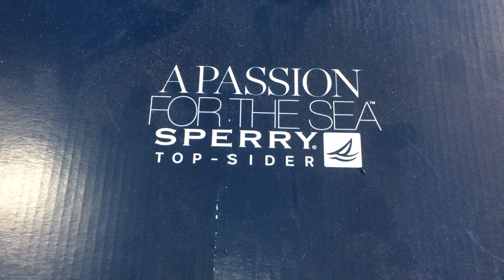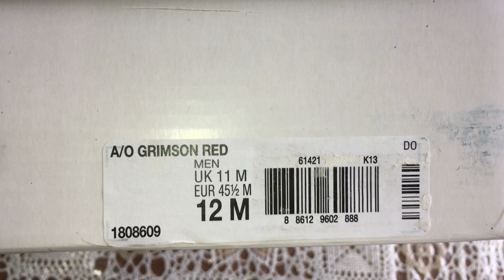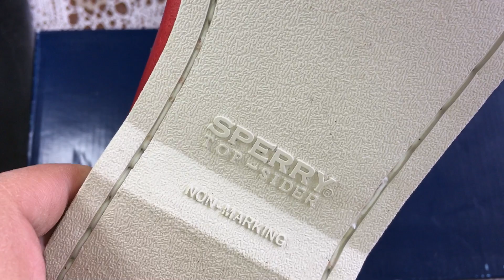SPERRY TOP-SIDER / КОРОТКО И ЯСНО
РАЗМЕР 12 US (КАК ВСЕГДА)
A/O Grimson Red